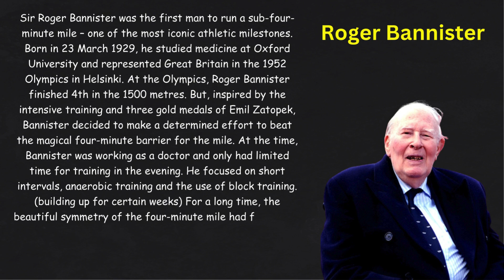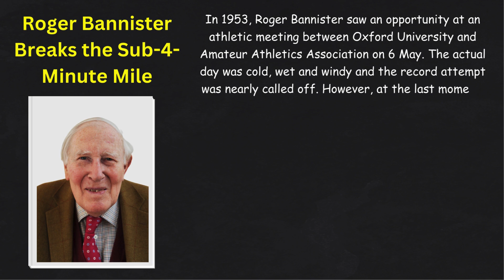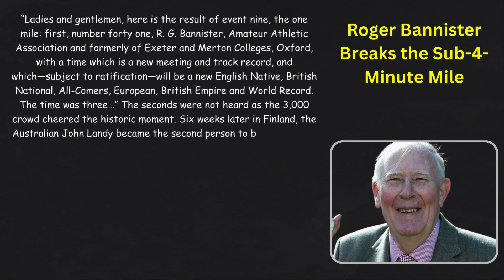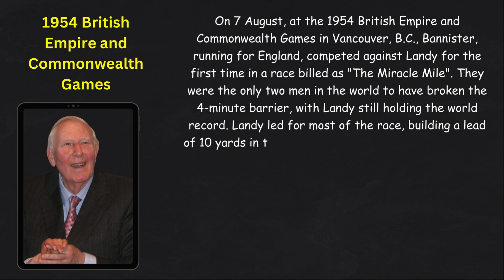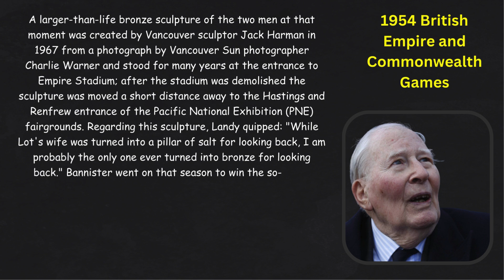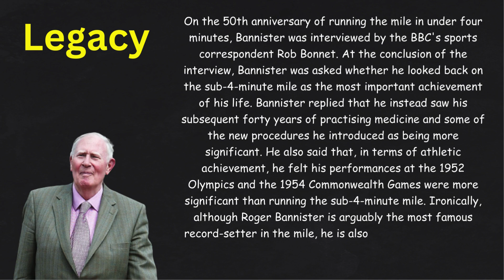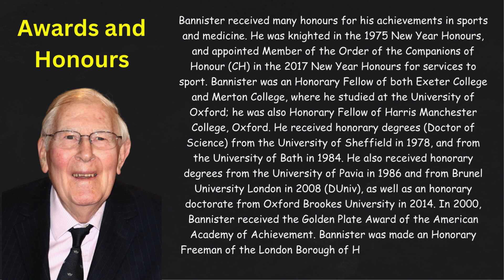Roger Bannister | First Four Minute Mile-HQ | 1954 Roger Bannister Runs the first ever 4 Minute Mile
Sir Roger Bannister, a name forever etched in the annals of athletic history, was born on March 23, 1929, in Harrow, England. His life's narrative is one of not only athletic prowess but also of resilience, determination, and a relentless pursuit of excellence that transcended the boundaries of sport.

Bannister's remarkable journey reached its zenith on May 6, 1954, when he achieved what was once deemed unattainable - breaking the four-minute barrier in the mile run. On the hallowed track of Iffley Road in Oxford, Bannister clocked 3 minutes and 59.4 seconds, shattering the widely believed notion that running a mile in under four minutes was beyond human capability. This historic feat marked a seismic shift in the world of middle-distance running, an achievement that captivated the global imagination and remains one of the most iconic moments in sports history.

The narrative of Bannister's pursuit of the four-minute mile is a testament to his unwavering dedication to his craft. Trained as a medical doctor, Bannister's athletic pursuits were marked by a disciplined balance between academia and sport. His methodical approach, combining scientific training principles with sheer determination, set the stage for his historic achievement.

Bannister's achievement went far beyond the breaking of a record; it symbolized the triumph of the human spirit over perceived limitations. His accomplishment inspired a generation of athletes, instilling in them the belief that with tenacity and courage, they too could defy the seemingly impossible. The "miracle mile" not only made Bannister a sporting legend but also elevated him to a symbol of human potential and the pursuit of excellence.

Beyond his athletic prowess, Bannister's contributions to the medical field were equally significant. After retiring from competitive athletics, he pursued a distinguished career in neurology, making significant advancements in the understanding of neurological disorders.

Knighted in 1975 for his services to sport and medicine, Sir Roger Bannister became a living testament to the synergy between intellectual prowess and physical excellence. His life exemplified the idea that greatness is not confined to a singular pursuit but is a holistic endeavor that encompasses various facets of one's being.

Bannister's legacy reverberates not only in the records he broke but in the lives he touched and the barriers he dismantled. His achievement stands as a symbol of human potential, a beacon for those who dare to dream and strive for greatness.

On March 3, 2018, Sir Roger Bannister passed away at the age of 88, leaving behind a legacy that extends far beyond the confines of tracks and records. His indomitable spirit, exemplified by that historic sub-four-minute mile, continues to inspire generations, reminding us that limits are often self-imposed, and the pursuit of excellence knows no bounds. Sir Roger Bannister, a man of intellectual brilliance and athletic prowess, forever etched in history as the man who showed the world that breaking barriers is not just a feat of the body but an elevation of the human spirit.